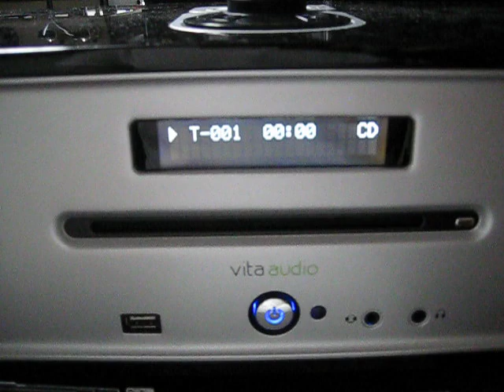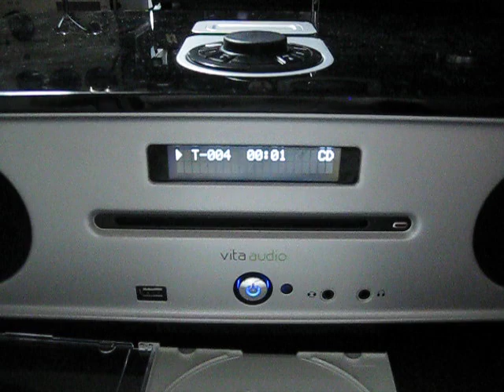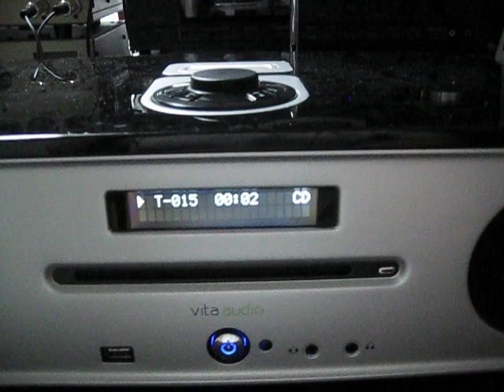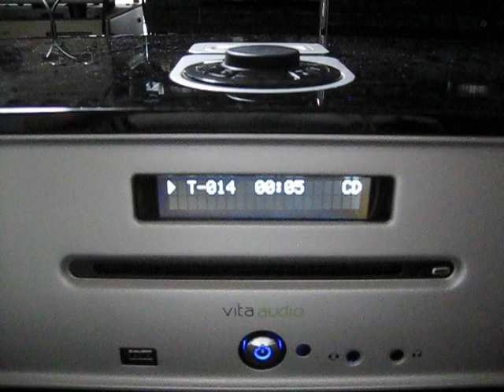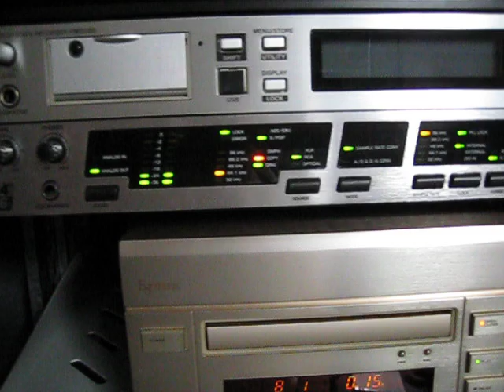Rurak R4i after a service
This is a all-in-1 unit from Rurak Audio. Following the service it plays all CDs I can throw at it.
Very difficult unit to disassemble and to get access to the mechanism. Send it to authorised service if you have one that plays up. Don't even try to take it apart.